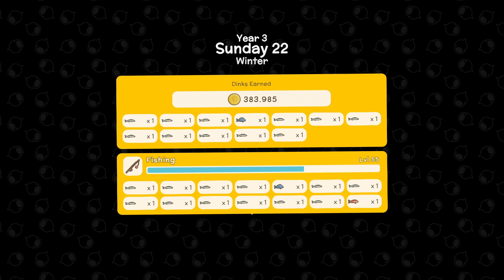Dinkum S01🦘 Let's Play #308 - Trophäen & Ordnung | Das Familienerbstück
Dinkum ist ein Early Access Game, indem Crafting, Mining, Farming, Fishing und Städtebau eine große Rolle spielen. Es liegt an einem selbst, eine wunderschöne Insel nach seinen Vorstellungen zu erschaffen, mit der Unterstützung von Freunden und oder NPCs.
Es beginnt alles in einer Stadt namens South City, es ist drögge und kalt. Alles grau in grau bis eines Tages Fletch, eine ältere Dame eine Stellenausschreibung macht. Diese kommt mir gerade recht, da ich aus dem dröggen Alltag entfliehen möchte und mit Ihr nach Sakura Island reise. Eine Insel, die viel farbenfroher, voll unbekannter Tiere und Pflanzen ist, die neugierig und Lust machen auf mehr. Wird es mir gelingen mit Fletch eine Gemeinde mit vielen Reisenden in diesem idyllischen Paradies zu erschaffen...?

Die Geschichte eines einfachen Mannes namens Ryo, der sich an die Arbeit macht, auf Sakura Island ein wundervolles Paradies zu erschaffen: